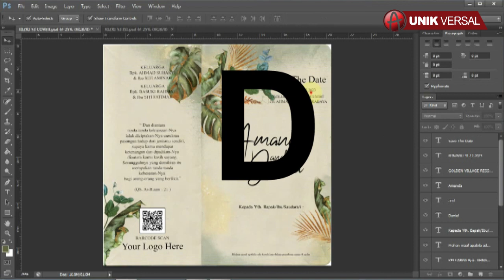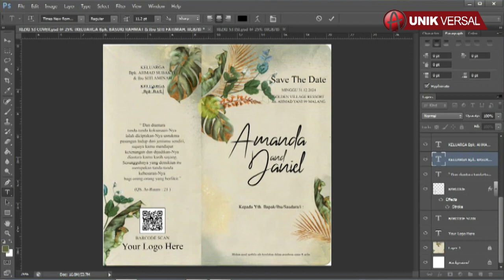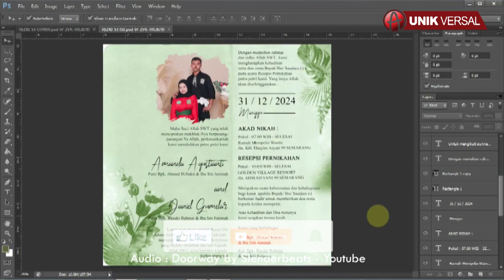UNDANGAN RIZKI 53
Selamat pagi, pada kesempatan kali ini saya ingin berbagi file setting Undangan RIZKI 53 untuk master Filenya sendiri sudah saya siapkan dalam dua format, satu menggunakan Adobe Photoshop CS6 dan satu lagi menggunakan Corel draw X4.
Pada kesempatan kali ini saya membuat video tutorial bagaimana cara mengedit Undangan RIZKI 53 menggunakan Adobe Photoshop CS6.

Demikian video tutorial mengenai bagaimana cara mengedit Undangan RIZKI 53 menggunakan Adobe Photoshop CS6.